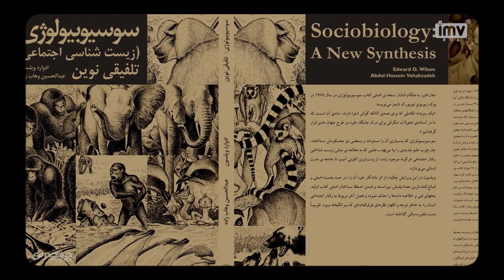Episode 4, Abdolhossein Vahabzadeh, (SUB) | مسترکلاس کودک و طبیعت وهاب زاده | New Page - صفحه نو 🏞